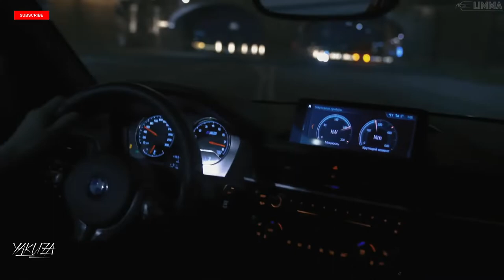Future - Mask Off (Ablaikan Remix) | BMW M2 DRIFT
Mostly includes gangster music, hip-hop, rap, trap, lofi , chill and dope remixes.
🎤  Future - Mask Off (Ablaikan Remix)

"Help the weak  and  fight the strong"